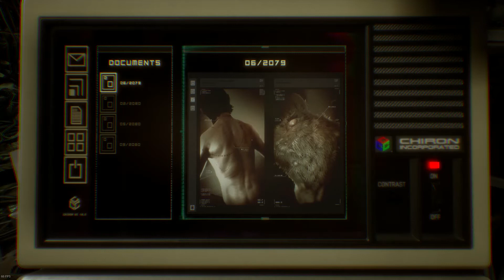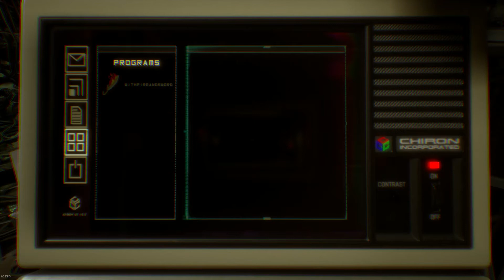OBSERVER Gameplay - Part 12 - Walkthrough No Commentary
Observer (2017, Bloober Team), Genre: Cyberpunk Horror
PC, Full HD, 1080p, HQ sound
Avatar & Voice Over: Rutger Hauer